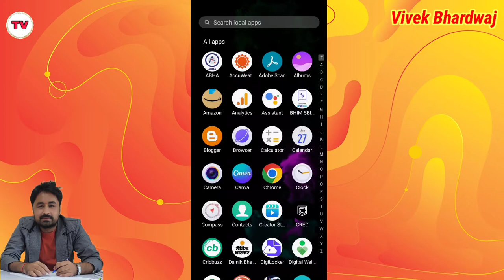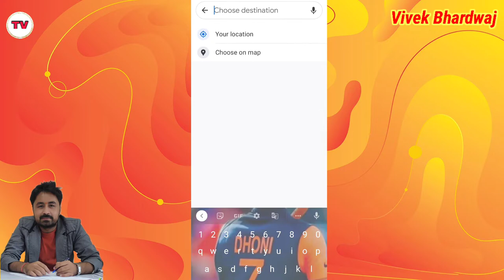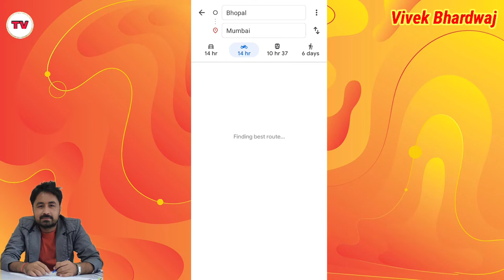Google Map Top Tips & Tricks 2022 || How to use toll option in google map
Google,
Google search,
google tips,
google tricks,
google fun,
search engine,
technology with Vivek,
Vivek Bhardwaj,